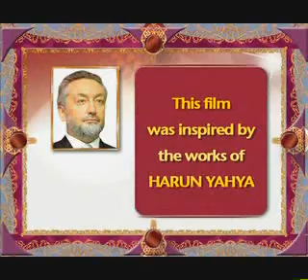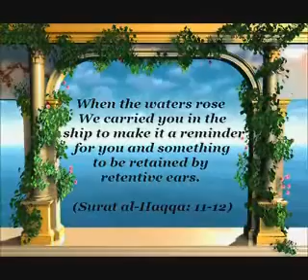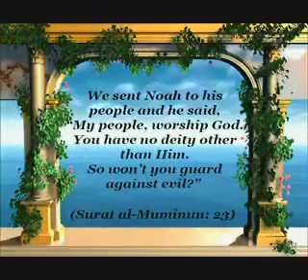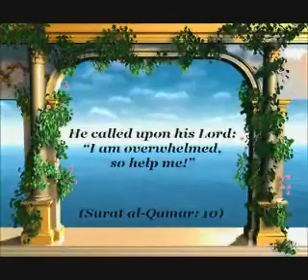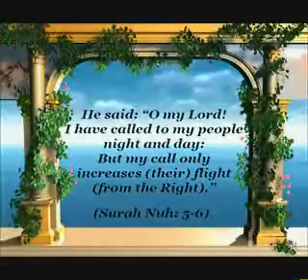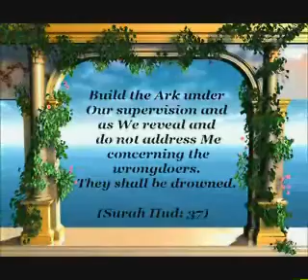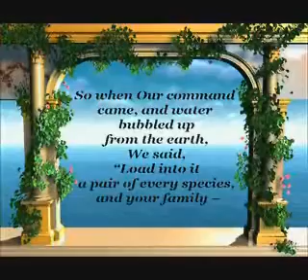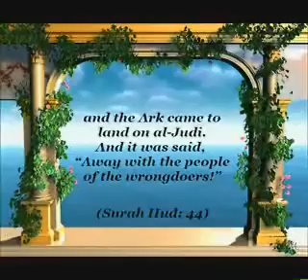PROPHET NOAH (PEACE BE UPON HIM) 1OF4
The Quran refers to the lives of many prophets. One of these is Prophet Noah (peace be upon him). He, like other prophets, sought to turn his people away from their distorted beliefs and called them to the path of God. However, these people persisted in refusing to believe in him, for which reason they were destroyed with a terrible flood.